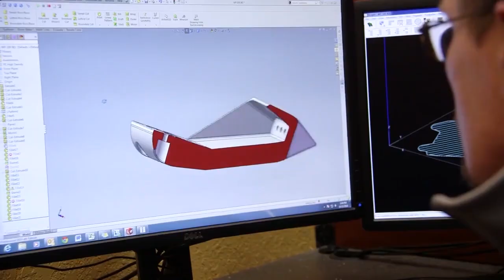Our Interview With Desktop Metal | Additive Manufacturing Podcast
This episode we interview Cory from @Desktop Metal. We got to ask him a bunch of questions about the Desktop Metal Shop system as well as general metal 3d printing questions. Later the team discussed a less common 3D printing technology and why it's used.

If you like this podcast then you will like this playlist

Do you need help with 3D printing or need something done in CAD?

Topics:
00:00 Introduction
2:29 What metal 3d printing process would you use if you could only choose one? Why prototyping in the same material and technology that you're going to use for mass production was unheard of until now.
9:07 Isn't metal powder dangerous to handle?
10:32 What is the Desktop Metal Shop - The Walkthrough.
12:32 What are some best use case examples for Single Pass Jetting systems?
14:19 What are the materials that the Desktop Metal Shop system has? What is being released next? Are you going to launch aluminum soon?
21:00 Metal vs. Plastic. Which 3d printing material should you choose?
23:18 Where do you see metal 3d printing in 5 years? What industry do you see being taken over in that timeframe?
28:13 The recap
32:53 Sheet lamination 3d printing

About Desktop Metal
Desktop Metal, Inc., based in Burlington, Massachusetts, is accelerating the transformation of manufacturing with end-to-end 3D printing solutions. Founded in 2015 by leaders in advanced manufacturing, metallurgy, and robotics, the company is addressing the unmet challenges of speed, cost, and quality to make 3D printing an essential tool for engineers and manufacturers around the world. Desktop Metal was selected as one of the world’s 30 most promising Technology Pioneers by the World Economic Forum; named to MIT Technology Review’s list of 50 Smartest Companies; and recognized among the most important innovations in engineering in Popular Science’s “Best of What’s New.”